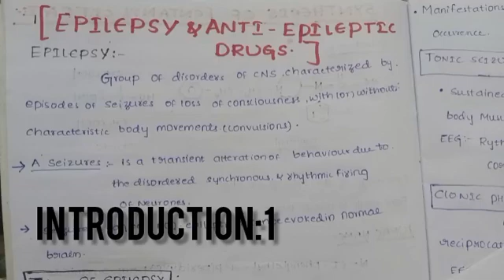epilepsy, anti-epileptics, classification of seizures in pharmacology:1.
epilepsy in Telugu.
seizures in Telugu.
classification of seizures.